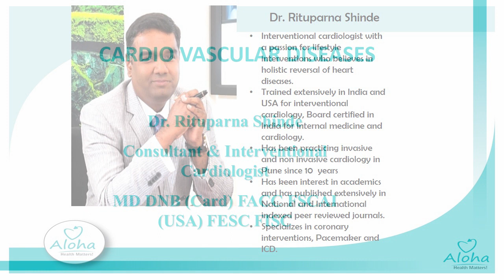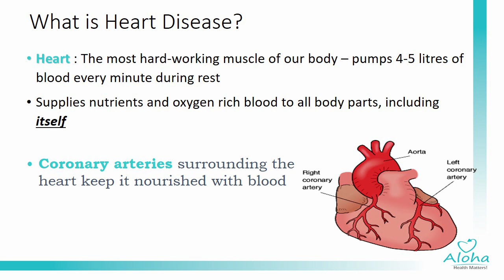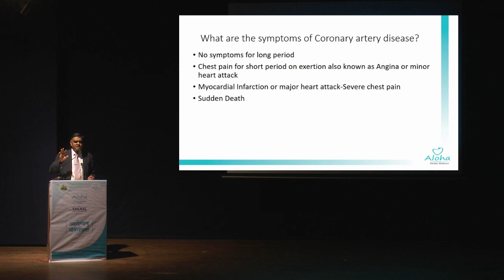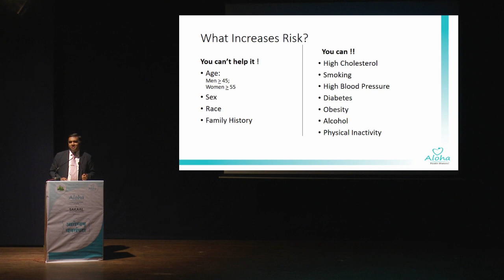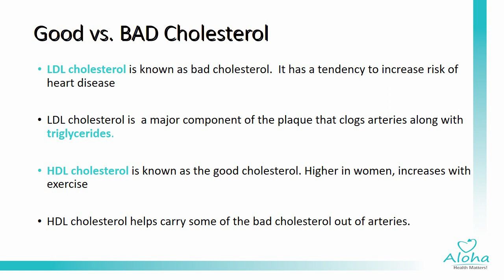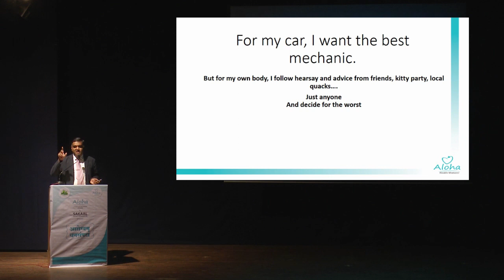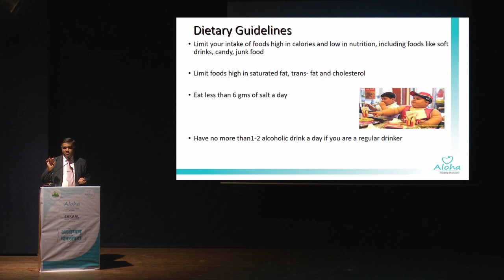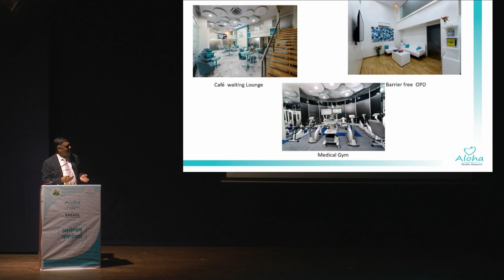DR RITUPARNA SHINDE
Dr. Rituparna Shinde cardiologist at aloha talks about non-invasive cardiology at a event " Arogyam  Dhansampada" held at Pune.